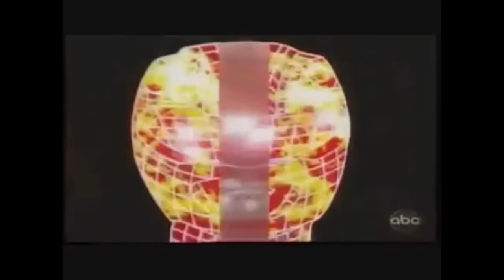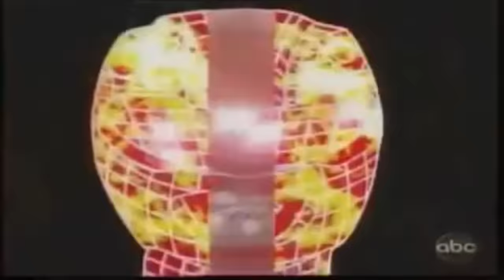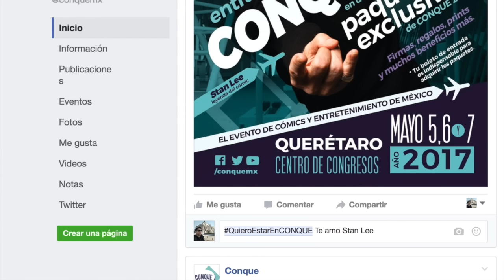10 cosas que no sabías de Power Rangers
Algunas curiosidades y datos básicos sobre los Power Rangers y su historia.